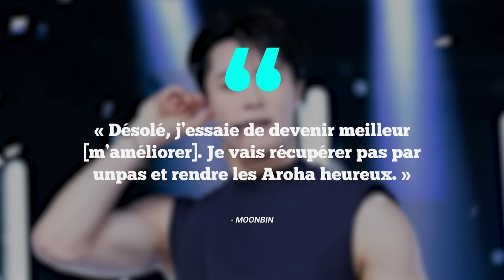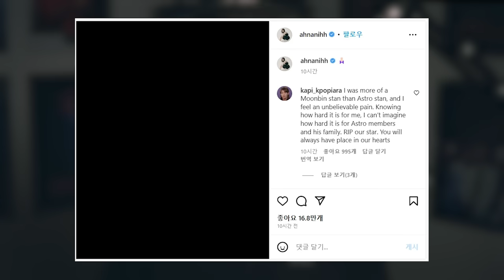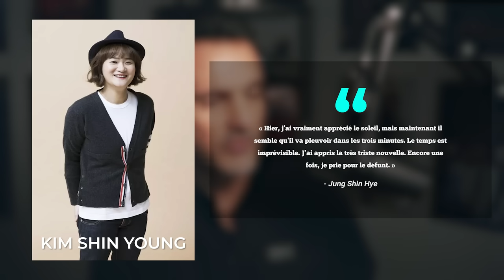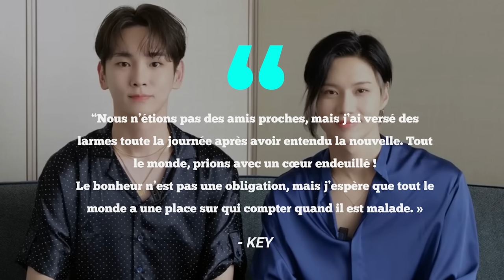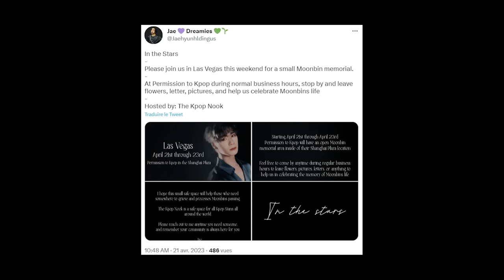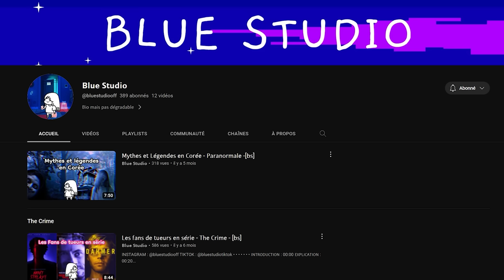MOONBIN, l'étoile partie trop tôt | Actu KPOP FR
MOONBIN, NOUVELLE VICTIME DE L'INDUSTRIE KPOP ? |ACTU KPOP FR